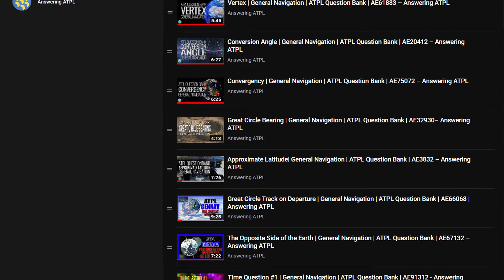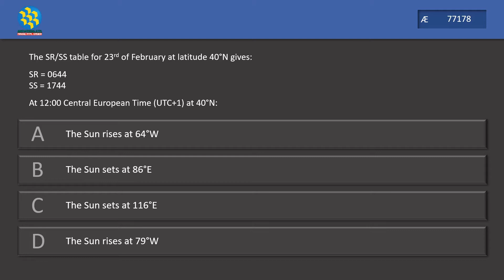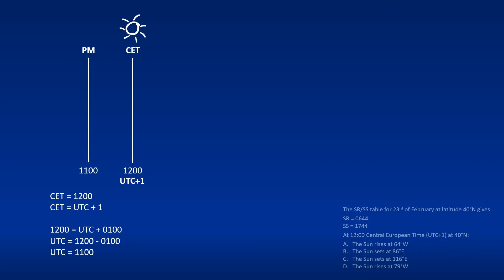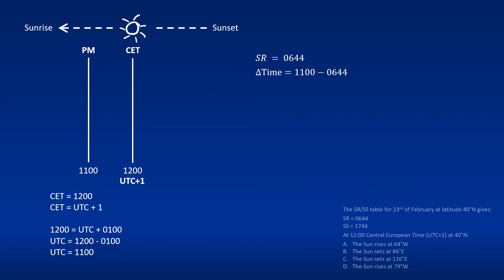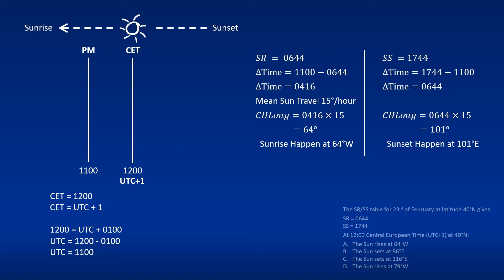Time Question #4 | General Navigation | ATPL Question Bank | AE77178 | Answering ATPL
This video explains Time-Sunrise and Sunset Question. The question was taken from Aviation Exam database, question number 77178.

Question

The SR/SS table for 23rd of February at latitude 40°N gives:
SR = 0644
SS = 1744
At 12:00 Central European Time (UTC+1) at 40°N:

A. The Sun rises at 64°W.
B. The Sunsets at 86°E.
C. The Sun rises at 116°E.
D. The Sunsets at 79°W.

Timestamp
Intro 0:00
Question 0:26
Solving Question 01:23
Closing 05:10